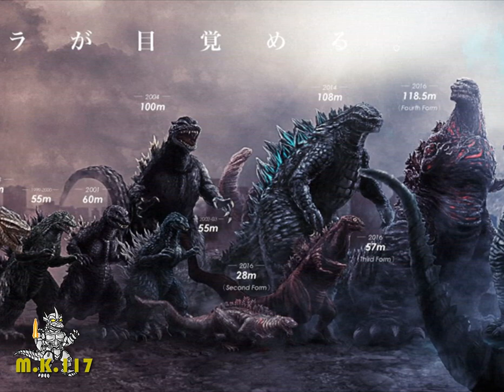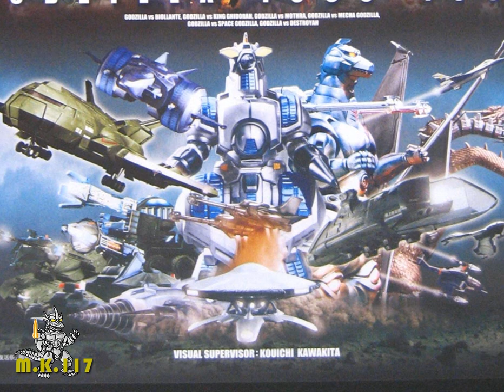Top 8 Personajes que le ganan a Cloverfield (2008/ Paradox)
Luego de milenios sin subir nada, he vuelto de mi tumba solo para hacerlos felices a ustedes malditos infelices.